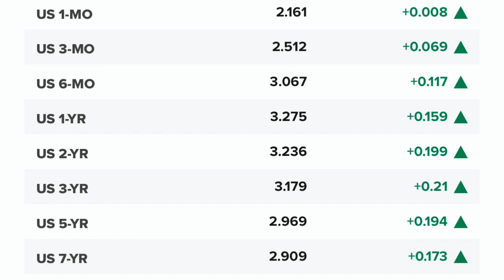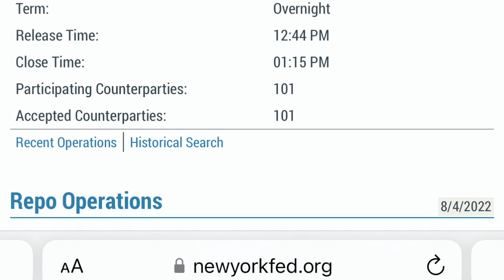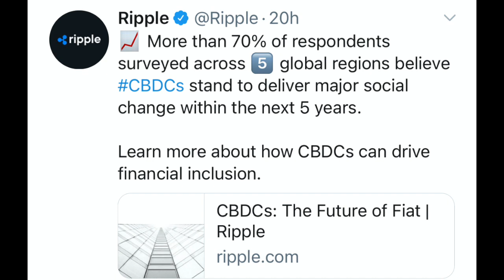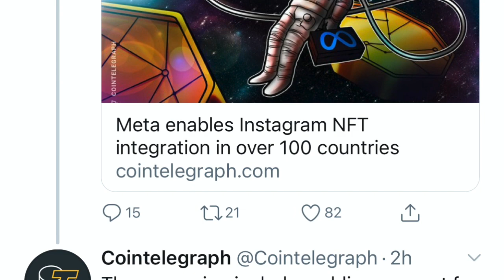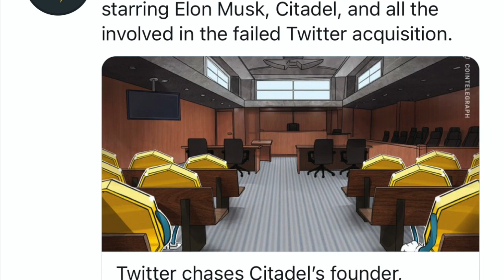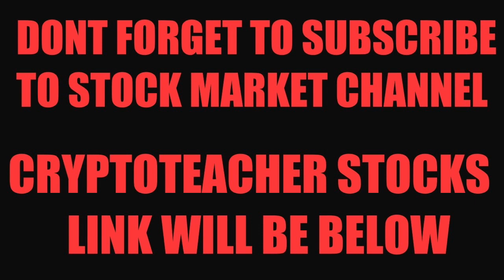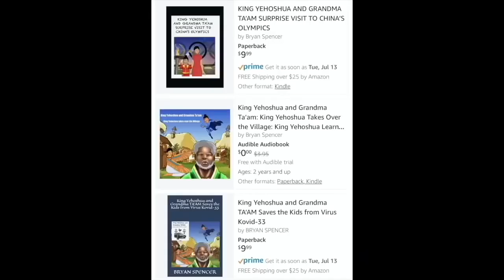IT'S HAPPENING! BINANCE CARD READY TO PUMP RIPPLE/XRP!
I go over Bitcoin and crypto market! Binance card users now have access to XRP, Shiba and AVAX. META enables Instagram NFT integration in over 100 countries.